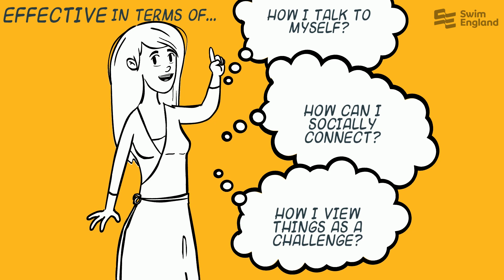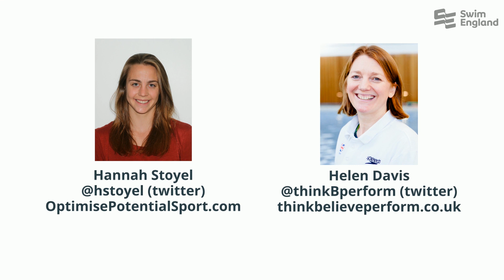Sports Psychology Support (5)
The purpose of sports psychologists, Hannah Stoyel and Helen Davis' fifth video is to explain how to use the psychological skills learned so far and apply them.